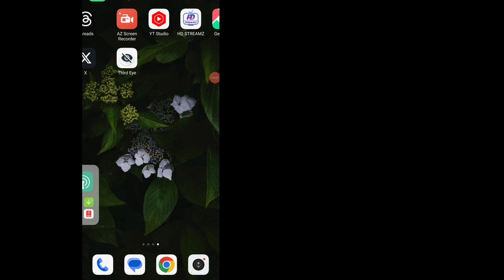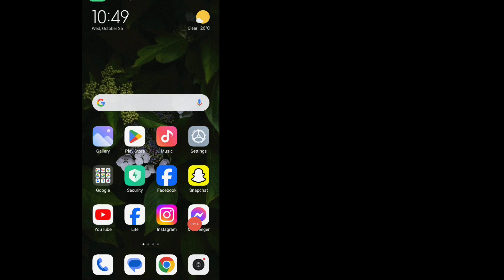How To Lock Messenger With Fingerprint | New Update 2023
how to lock messenger with fingerprint 2023